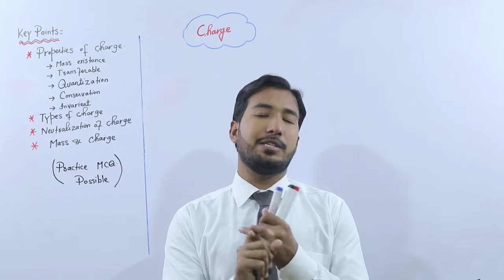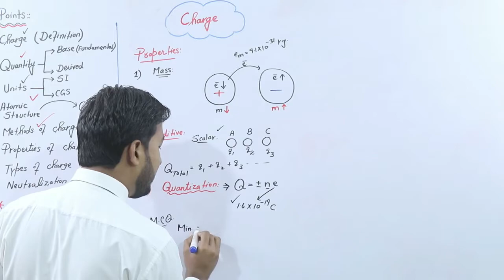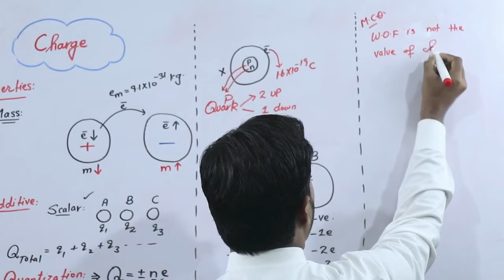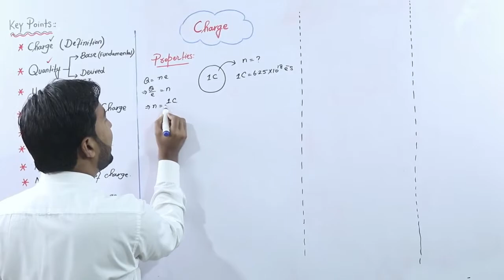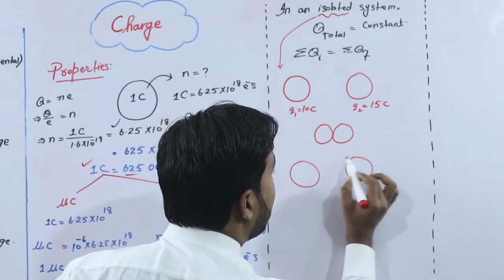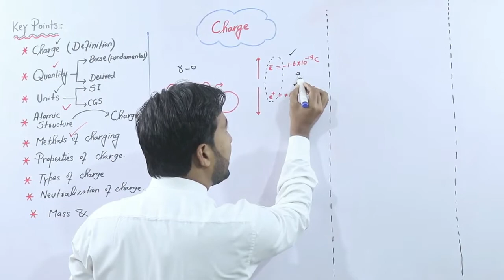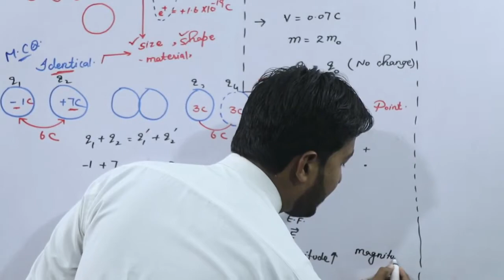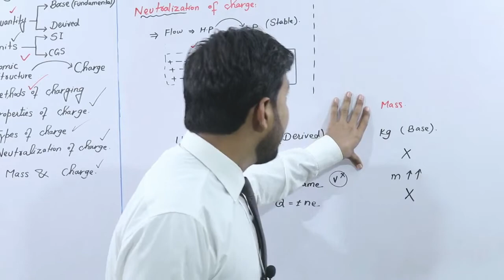L3 Properties of Charge (All MCQ Concepts) (12th Physics) [Urdu/Hindi] (Ubaidullah Danish)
In this video, I'll cover Full Detailed explanation of Properties of charge e.t.c with all conceptual MCQ on Leading physics YouTube platform.
In this Lecture I will tell you how to ask MCQs from electrostatics portion of physics. You will surprise to see Leading physics team plan to crack Every type of Physics test(ECAT, MDCAT, NUMS, ETEA, AMC, Nishtar medical college)
This channel is for 9th to MSC & BSPhysics.All syllabus like as Mechanics,Optics,Nuclear physics Quantum Mechanics,Wave and oscillation,Laser,Physical chemistry,Solid State physics,Electronics etc
Leading Physicshave a mission to provide a free, world-class education for anyone, anywhere. We believe learners of all ages should have unlimited access to free educational content they can master at their own pace. We believe learners of all ages should have unlimited access to free educational content they can master at their own pace. Through this channel we will get a competitive, skillful, conceptual, brainstorming, smart, realistic and knowledgeable approach toward physics.